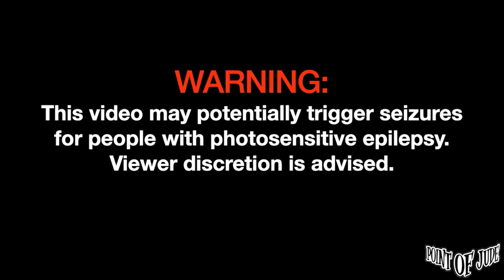Talata Itim [Live at 70's Bistro - Full Song] (High Quality)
Talata Itim [Live at 70's Bistro - December 20, 2022 Full Song] (High Quality)